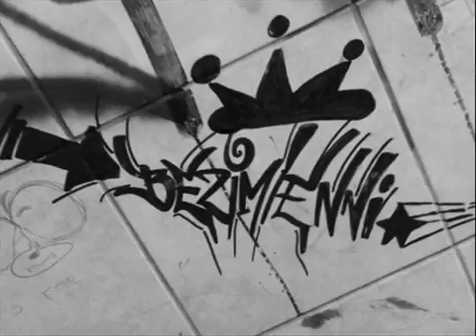bezimienni dobre chłopaki